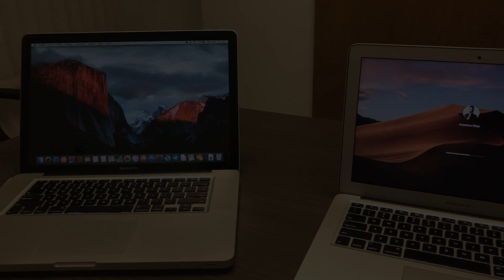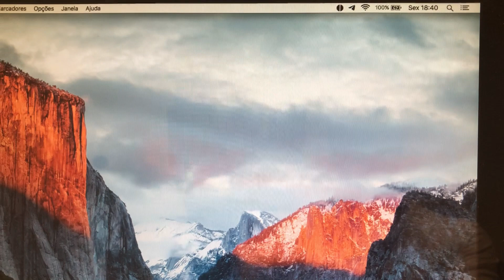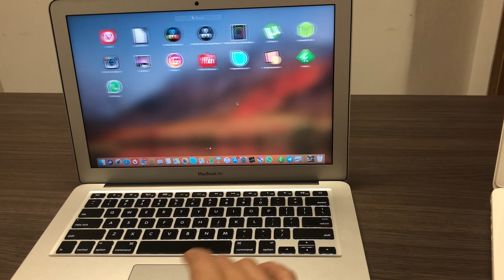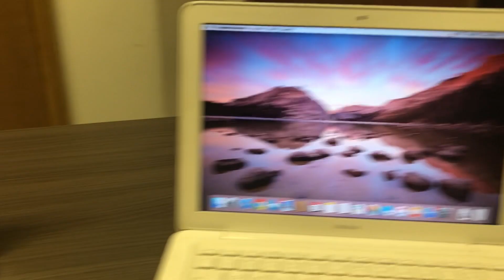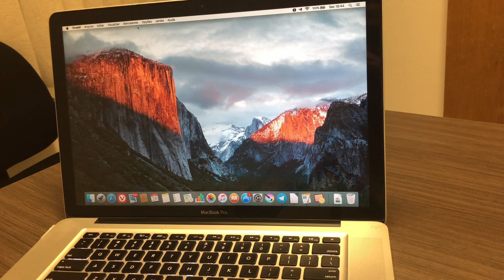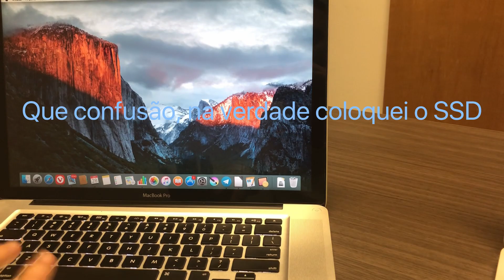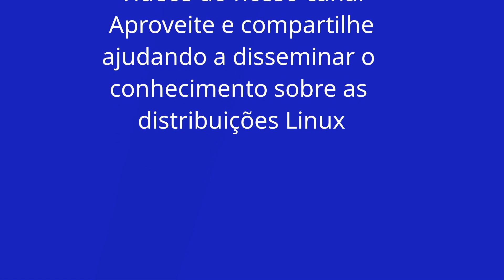Macbooks antigos ainda valem a pena?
Chegou o momento de abordar sobre as minhas aquisições recentes, máquinas, que na verdade são da empresa, e estão surpreendendo. Se trata de dois MacBooks, um do ano de 2009 na versão Pro, e outro de 2010 na versão White.

Sempre gostei muito do visual dos MacBooks White, esse branco característico da Apple é apaixonante, é o segundo Macbook White que tenho, deu pra matar a saudade dessa maquininha incrível! Telegram Canal no Telegram Riker um ex-usuário Apple (iphone, iPad, iPod, Macbook e o macOS), começou a usar Linux em 2014. E em 2015 começou um blog para traduzir do inglês tutoriais sobre a distro Linux Fedora. Então em 2016 surgiu esse canal no Youtube e com o tempo outras distros Linux como Ubuntu, Debian, Arch Linux, Linux Mint e Zorin OS começaram a ser abordadas também, tornando o canal Rikerlinux um portal de tecnologia focado em sistemas baseados em linux e programas de código aberto (open source), mas não deixando de lado os demais sistemas UNIX como o BSD e macOS.